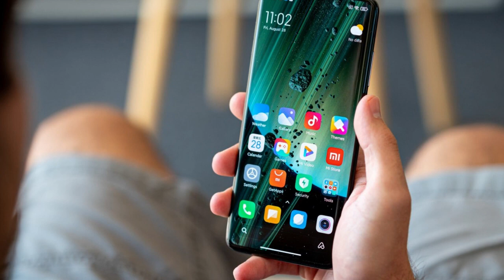Vivo Y21 Price Kanpur